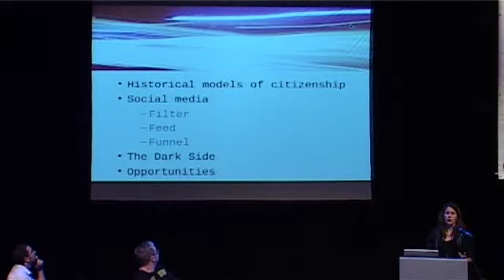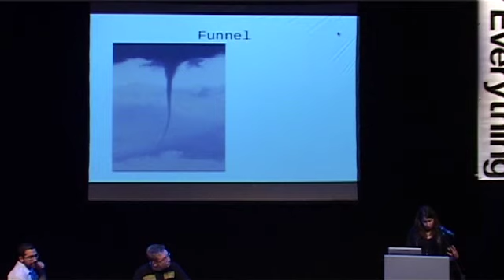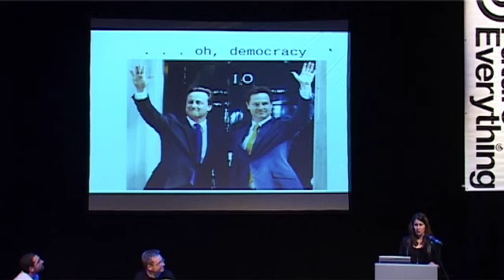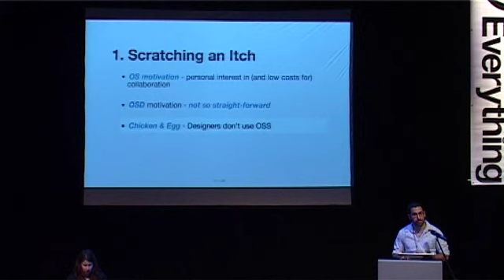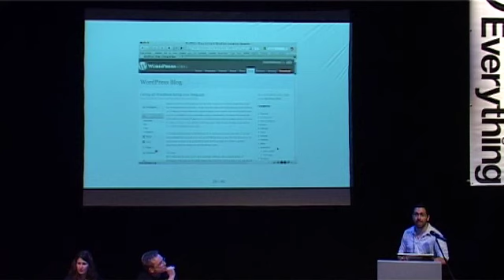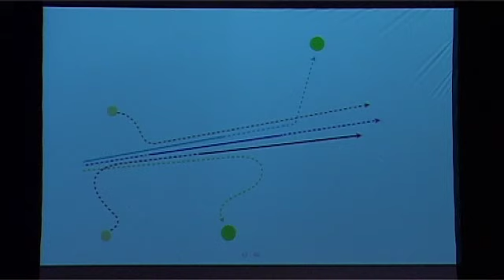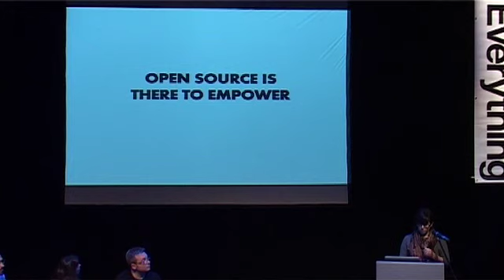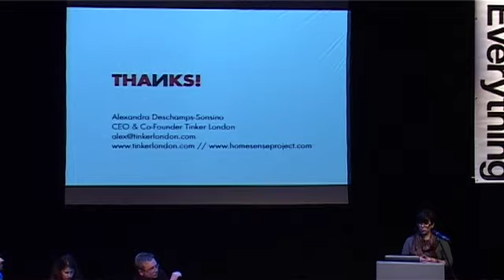Doing it Together - Panel Discussion